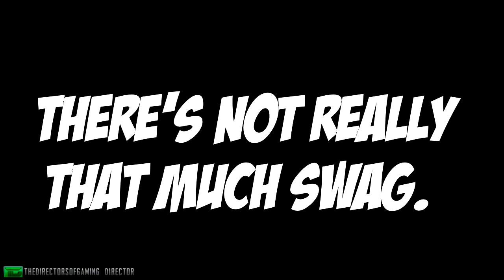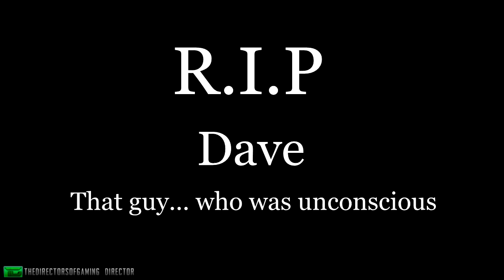Sexy Time w/ Unicorn - Surgeon Simulator 2013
AutosavingUnicorn Plays Surgeon Simulator 2013!

Daenine ft. GoldAN - Target Finder